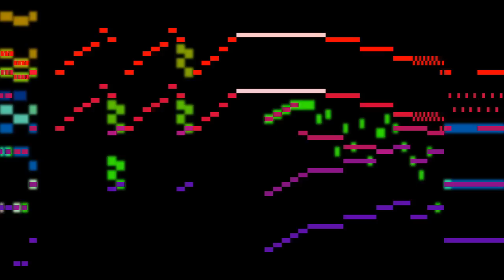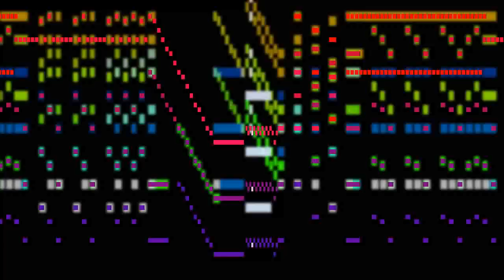Mozart, Marriage of Figaro (K. 492), overture ©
Overture to Mozart's Marriage of Figaro, with bar-graph score.
FAQ

Q: Where can I download this video?

Q: Who is performing?

Q: Why are the notes sometimes cut off at the top?
(BTW, the fixed version is the one available for download at Cerizmo.)

Q: How did you synchronize the audio with the animation?

Q: Is there a way I could make this kind of animation myself?
A: The Music Animation Machine MIDI file player will generate this kind of display; you can get the (Windows) software here: